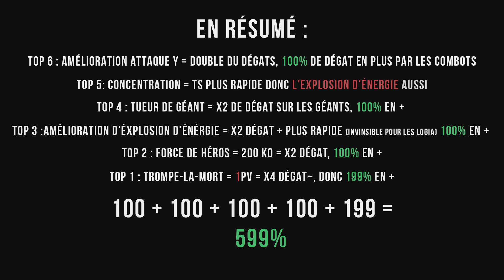TOP 6 des MEILLEURES compétences de COMBAT (+599% de dégât) - One Piece pirate warriors 4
Quelles sont les compétences les plus fortes pour devenir hyper puissant ?
J'y répond dans cette vidéo !

intro : 00:00
Top 6 : 0:37
Top 5 : 1:05
Top 4 : 1:30
Top 3 : 2:04
Top 2 : 2:50
Top 1 : 3:23
résumé : 4:04